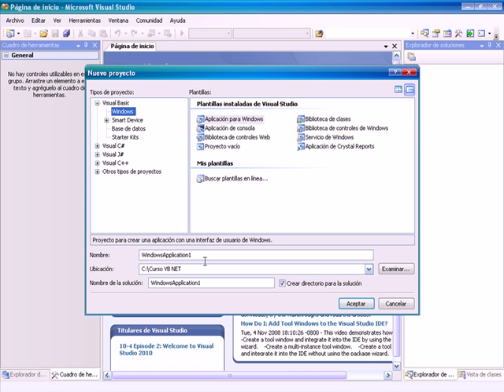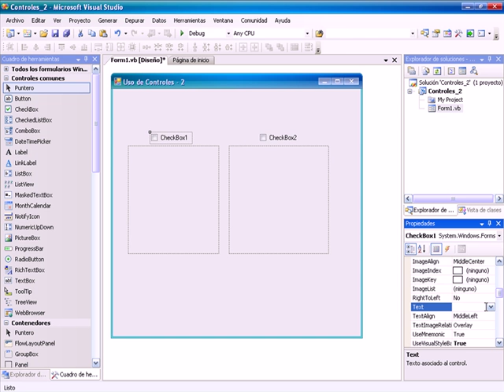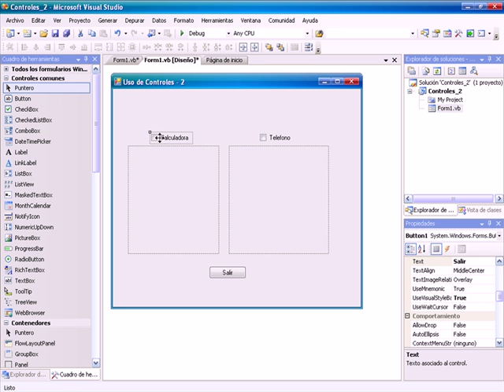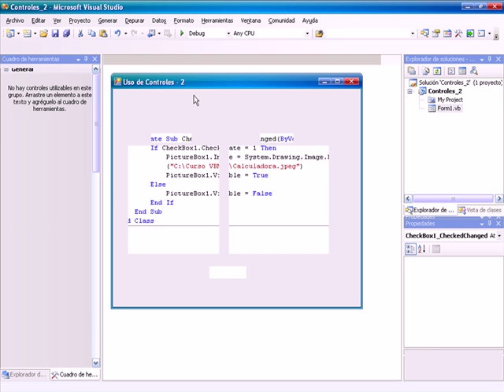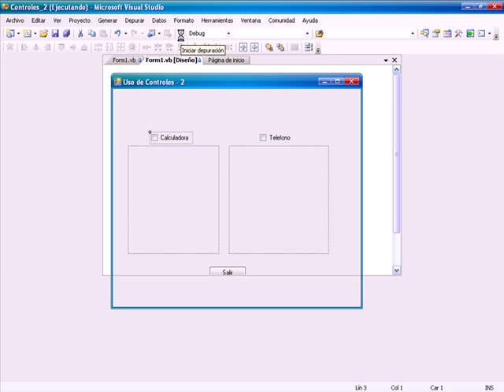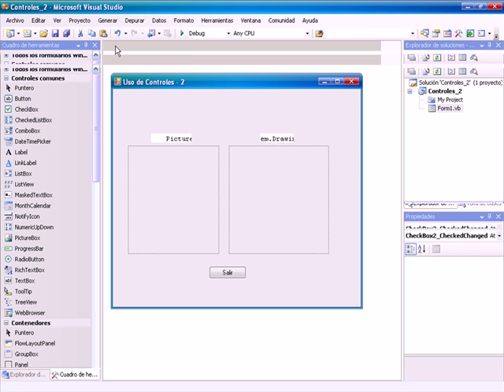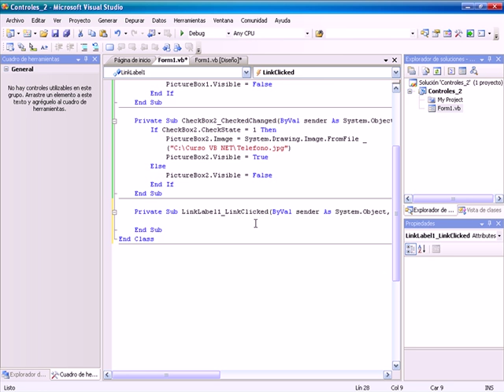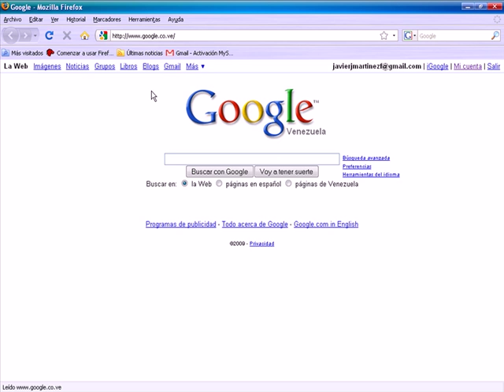CURSO DE VISUAL BASIC .NET BASICO - VIDEO 10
Uso de Winforms en Visual Basic .NET. Controles CheckBox asociados a PictureBox. Control LinkLabel.